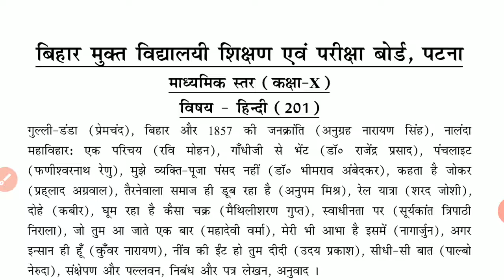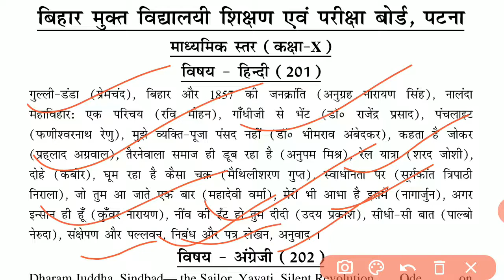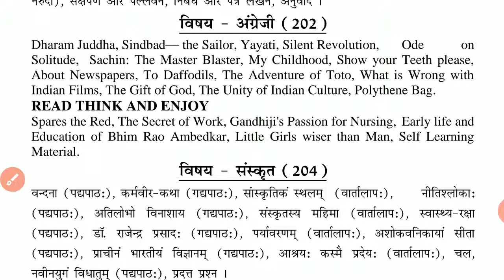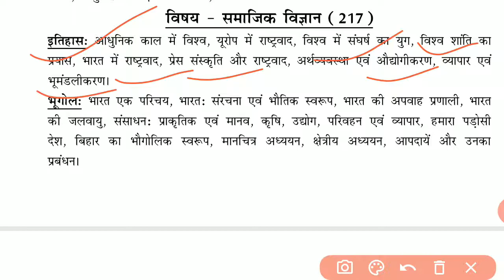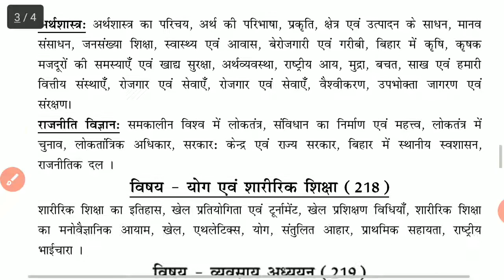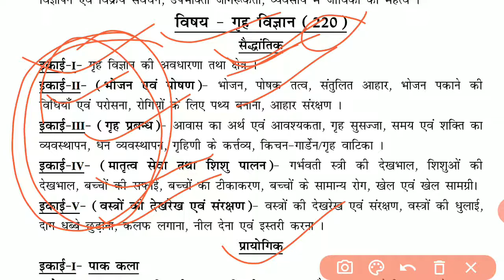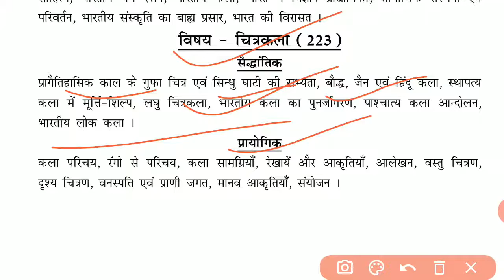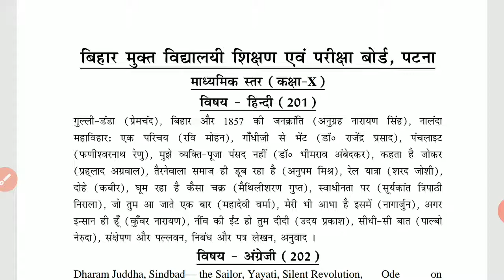BBOSE SYLLABUS 10TH class 2021 ll ALL SUBJECTS syllabus ll bihar open board study solution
BBOSE  SYLLABUS 10TH class 2020 ll ALL SUBJECTS  syllabus ll bihar open board study solution

BBOSE  10TH सिलेबस SYLLABUS ALL SUBJECTS II सभी सब्जेक्ट का सिलेबस एवं डिटेल डिटेल टॉपिक वाइज